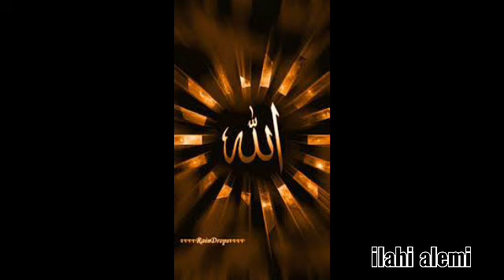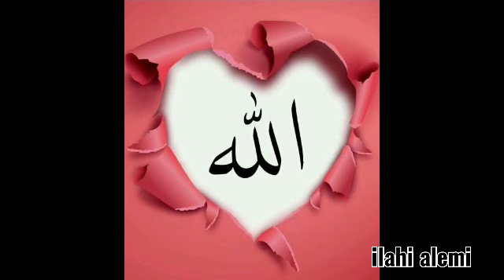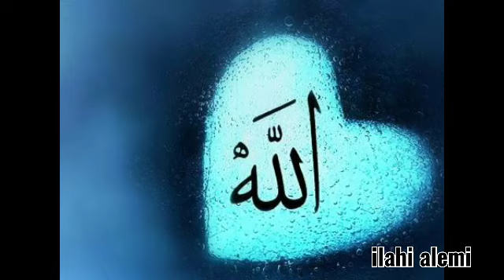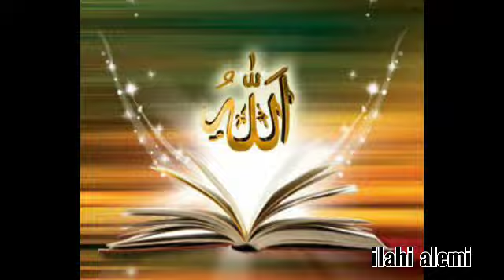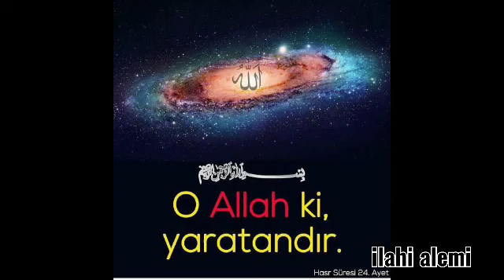Sami yusuf hasbi RABBİ💖🤲💖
Gayemiz ♥️ALLAH♥️ rızası ile